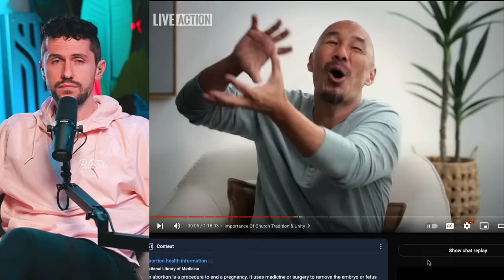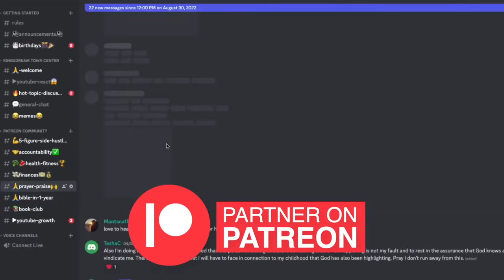Francis Chan EXPOSES Progressive Christianity For THIS